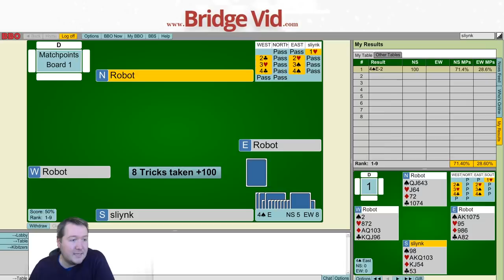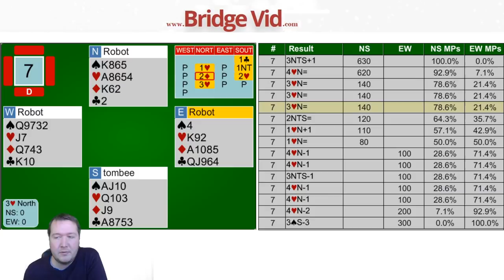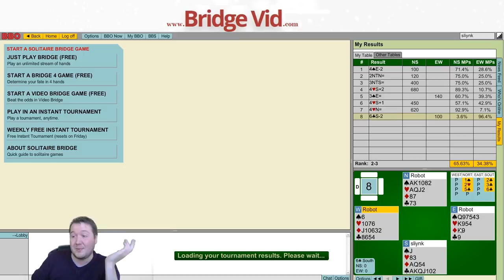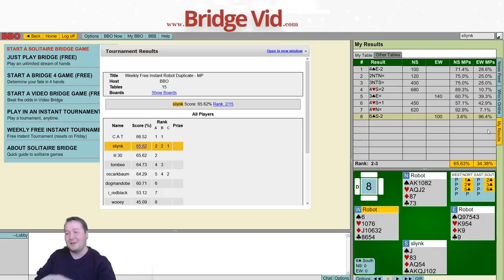When To Play For Bad Breaks - Weekly Free #228 - Online Bridge Competition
Can you comfortably make on good breaks?

What do you think the opponent's are doing?